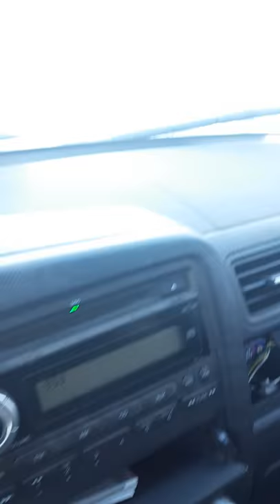Plow buried truck in snow haha prank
When i looked out today i saw the plow had buried my neighbor who decided to park across the street haha